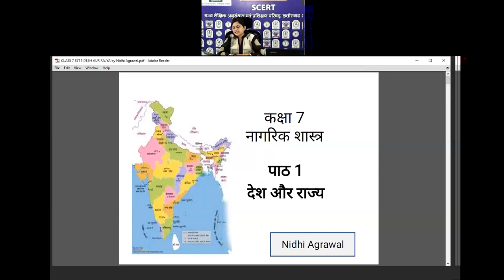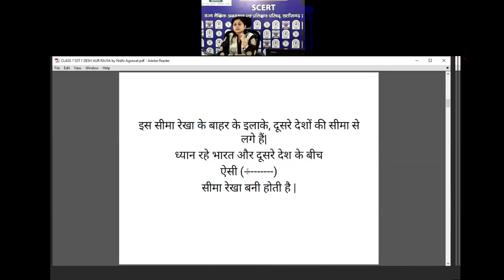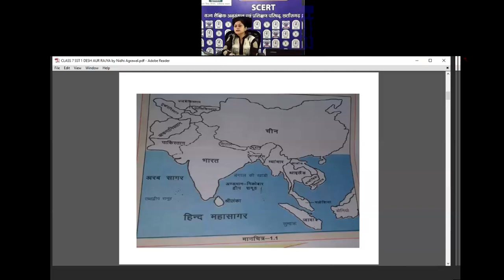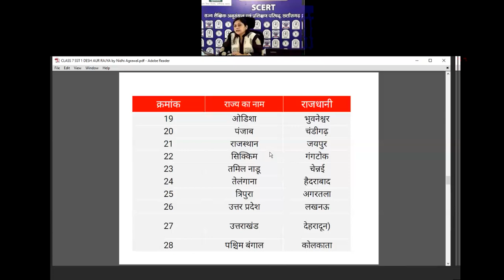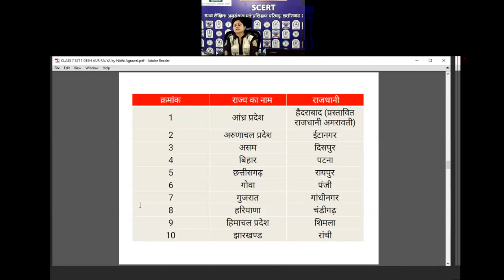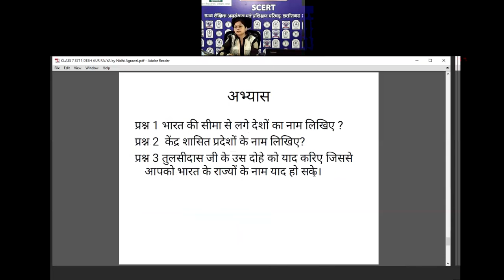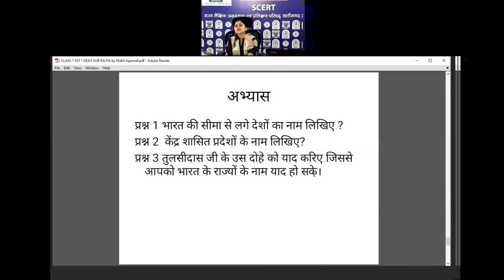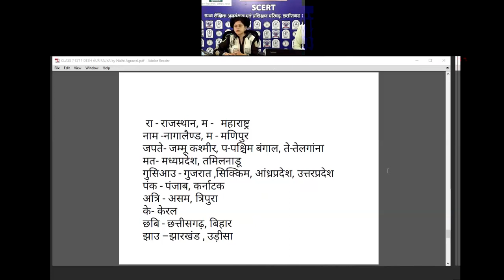Class-7 Social Science(Nagrik Shastra) (1- Desh Aur Rajya) by Nidhi Agrawal